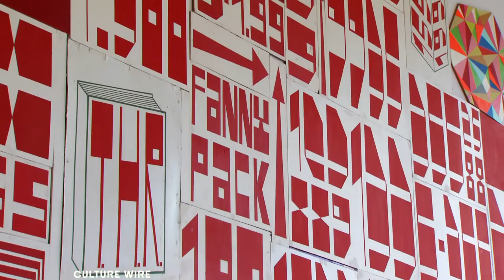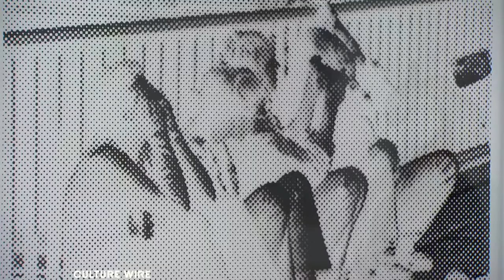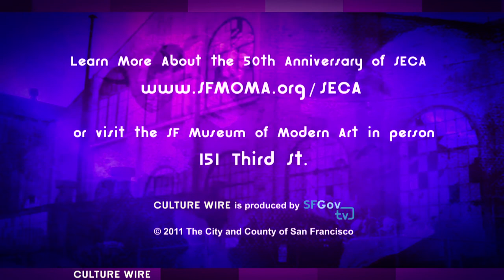Culture Wire: The SECA Awards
The SECA Awards are given every two years to contemporary Bay Area artists. The SF Museum of Modern Art is currently showing work by the 2010 winners, plus a special 50th Anniversary show.